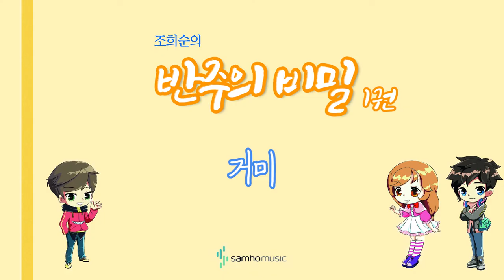조희순의 반주의 비밀 1권) 거미 AR. 삼호뮤직 출판사 [조희순 교수 | JOY쌤]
이번 영상은 새로 나온 '반주의 비밀' 1권에 수록된 "거미" 라는 곡입니다!